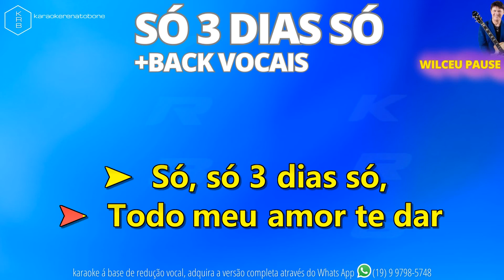SÓ 3 DIAS SÓ + BACK VOCAIS - WILCEU PAUSE - PLAYBACK DEMONSTRAÇÃO